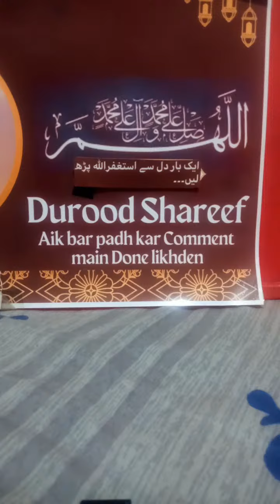طب نبویﷺ | ﷺTibb-E-Nabwi